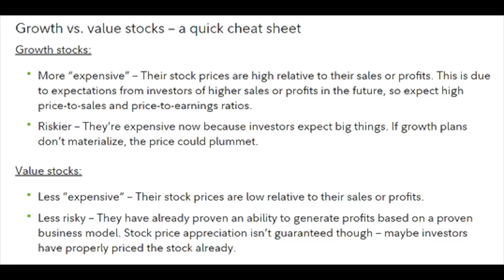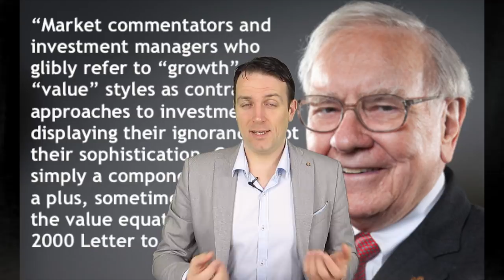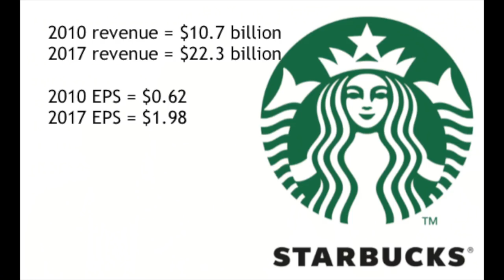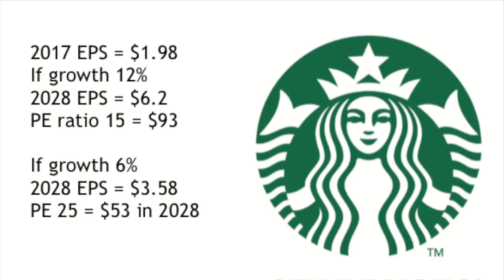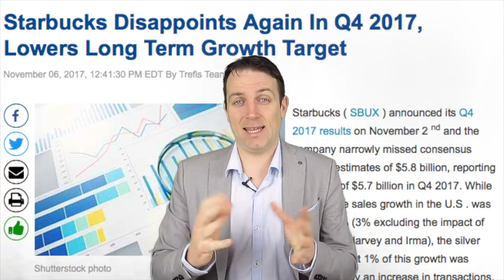GROWTH vs. VALUE INVESTING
I am also a book author:
Modern Value Investing book:

The financial environment makes a clear distinction between value and growth investing. However, Buffett says the two investment strategies are joined at the hip and growth is a key component of value. I discuss how to apply a growth methodology to investing and how to derive value from growth.
Growth allows for more value creation and better stock market returns in the long term.